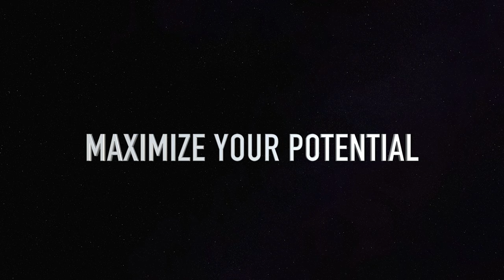Mikko Kemppe - Maximize Your Potential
Mikko Kempe's story is fascinating!  He was a quite shy when he was young and now he's giving dating lessons to thousands of people.

He went to U.S to play basketball in university and came back to Finland after 15 year with great knowledge and skills of self improvement, biohacking, real estate business and Salsa dancing.

He started a salsa community in Louisiana, worked with John Gray and founded Salsa Academy and the first biohacking center in Finland amongst other achievements.